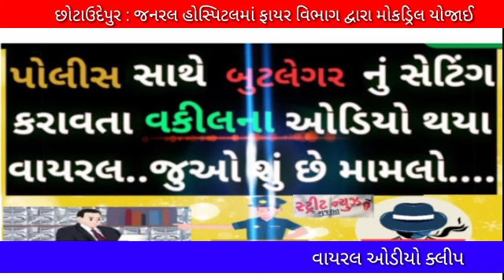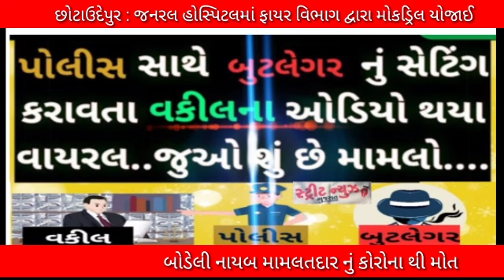પોલીસ તેમજ બુટલેગર ની સાથે સેટિંગ નું કોલ રેકોર્ડ જૂઓ વિડીયો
ગુજરાત નશાં મુકત બનસે?